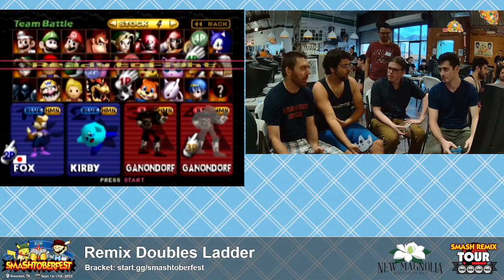Smashtoberfest Doubles Ladder - majin_bukkake & The Crimson Chin vs Josh Brody & Darkhorse